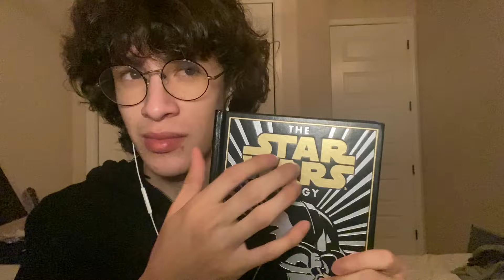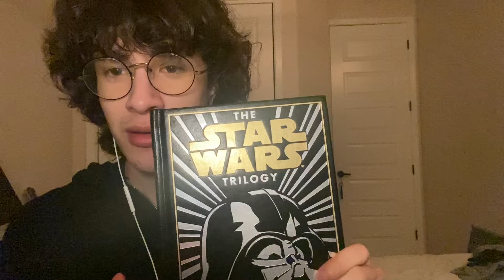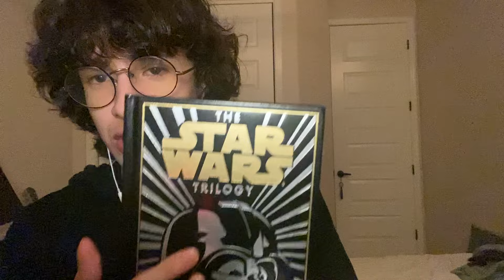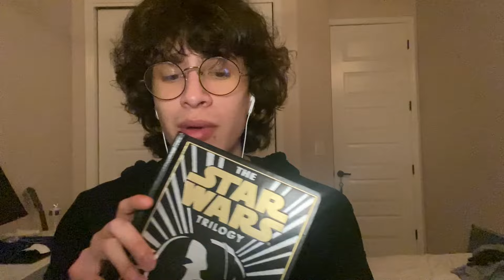ASMR Follow My Instructions To Fall Asleep (eyes closed)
I had a lot of fun making this lol.

click and add bug role to get access to chats